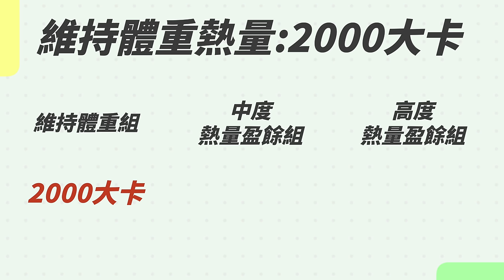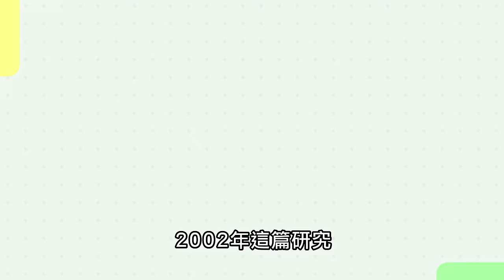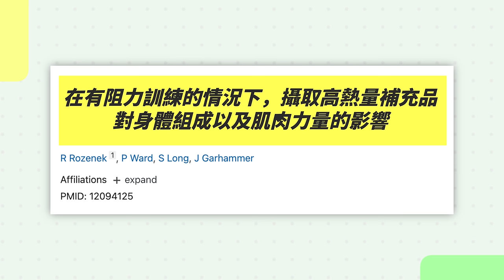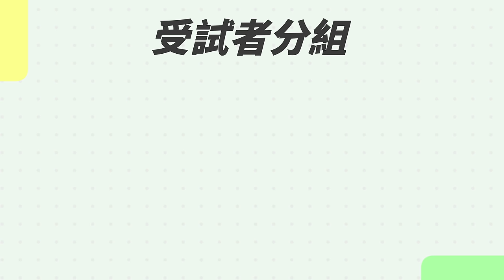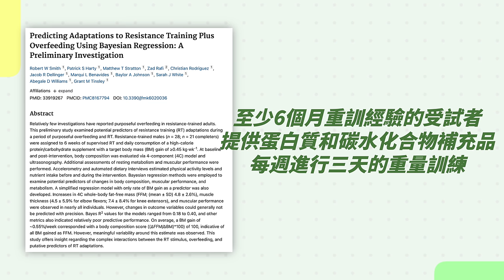千萬別這樣做！骯髒增肌